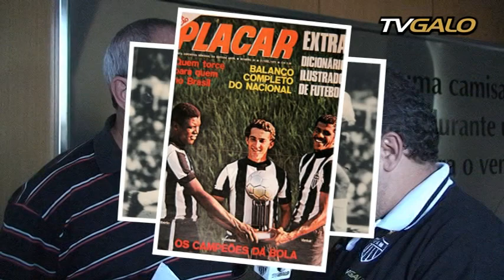10/05/2011 - Onde está meu ídolo? - Vanderlei Paiva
Vanderlei Paiva atuou no Atlético nas décadas de 60 e 70, conquistando o campeonato mineiro de 1970 e o brasileiro de 1971.